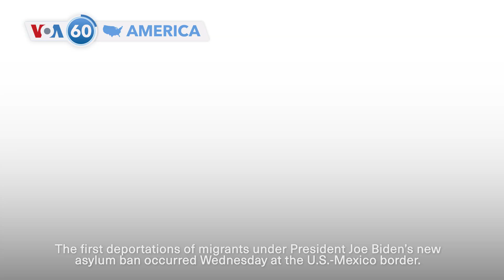VOA60 America - US House Republicans issue criminal referrals against Biden's son, brother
U.S. President Joe Biden and first lady Jill Biden greeted World War II veterans while in Normandy, France for ceremonies marking the 80th anniversary of D-Day on Thursday.

The first deportations of migrants under President Joe Biden’s new asylum ban occurred Wednesday at the U.S.-Mexico border. The new order temporarily restricts asylum eligibility whenever the number of illegal migrant crossings reaches a daily average of 2,500.

U.S. House Republicans issued criminal referrals against President Joe Biden’s son, Hunter Biden, and the president’s brother, James Biden, accusing them of making false statements to undermine the Republicans' year-long impeachment inquiry. The Justice Department declined to comment.

New York Governor Kathy Hochul indefinitely delayed implementation of a plan to charge motorists $15 to enter the core of Manhattan. The nation’s first “congestion pricing” system was set to start June 30.

Boeing's Starliner space capsule faces a crucial test Thursday when it is expected to dock with the International Space Station. The new spacecraft with two astronauts aboard was launched Wednesday from Florida.